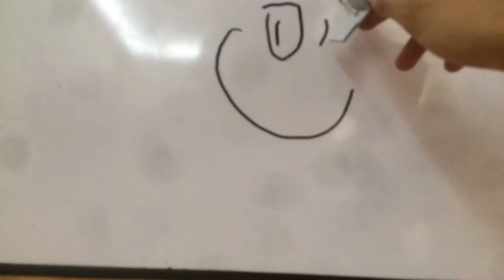blackboard Stop Motion Animation Practice (No Audio)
Just a whiteboard stop motion animation. This was one of my first additions to 2D animation. I hope you like it.